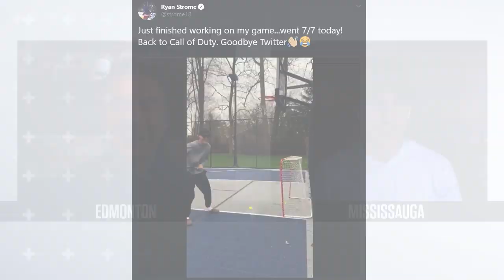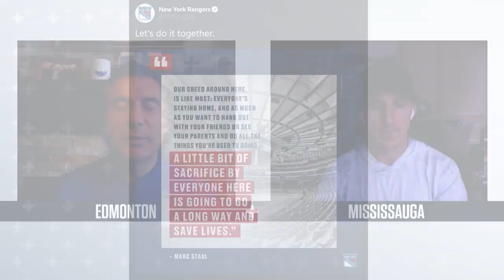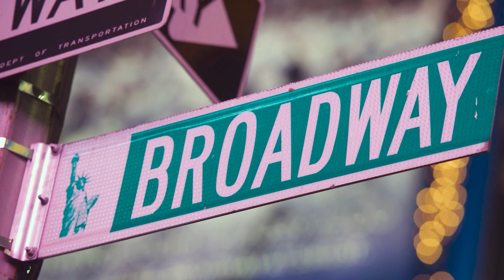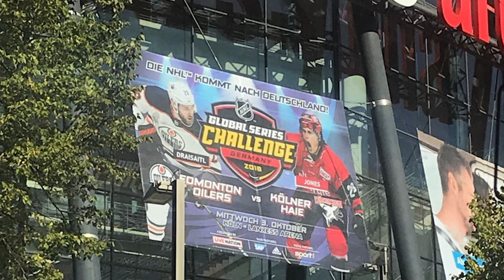Catching Up With Ryan Strome: How He's Doing, Life In New York & More!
Rangers forward Ryan Strome joins Gene Principe to catch up during the hiatus and lets us know how he's doing, what life in New York is like and more!